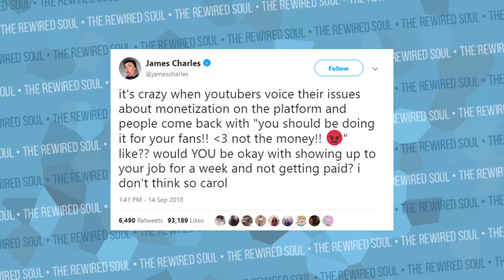WHY H3H3 SUCKS NOW: Podcast, Ball Rider App and Hypocrisy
Ethan Klein and Hila Klein of H3H3 Productions and the H3 Podcast have been getting a lot of hatred lately. H3H3 grew popularity from their commentary on people like Jake Paul and their reaction to various things like merch. They're also friends with people like iDubbbz and Pewdiepie. Some of the main reasons for the backlash is Ethan's views he shares on his podcast. There have also been claims of his hypocrisy due to his new Ball Rider App.